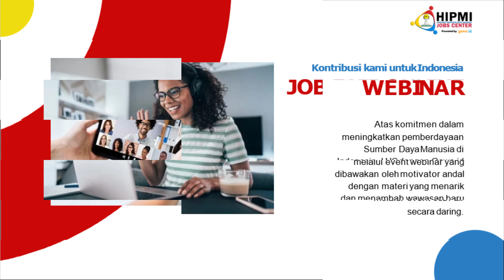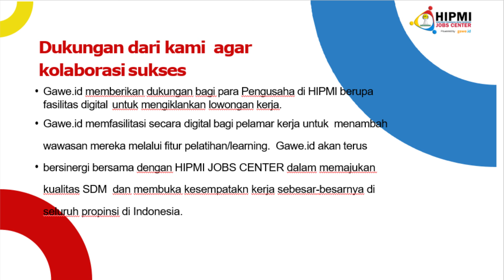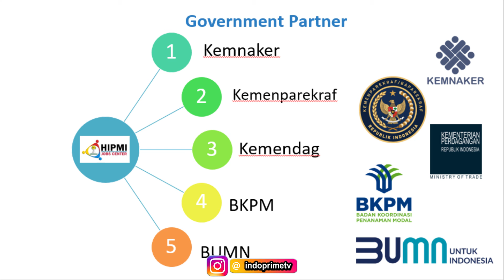Dialog Bersama BNPB "Strategi AMPUH Mendongkrak Bisnis di Masa Pandemi"